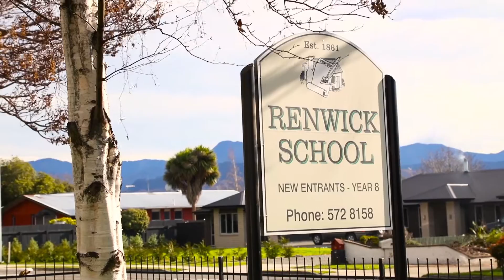Programmed | Renwick School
We spoke to Simon Heath at Renwick School in Blenheim about the benefits of using Programmed for long term maintenance of their school property. Ask us today about how we can help your school or business